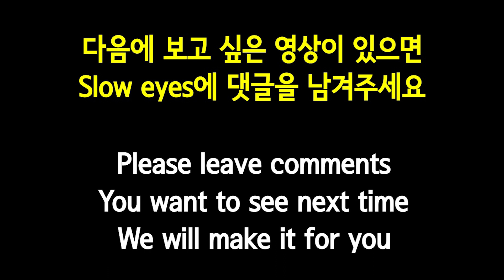Amazing Roulette toys!!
Welcome to Slow Eyes Channel

Today's Slow Eyes Video

Slow motion of funny toys!!